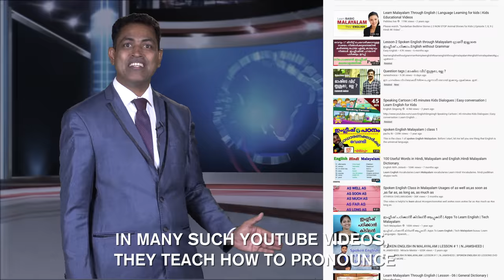SPOKEN ENGLISH MALAYALAM: ഗ്രാമർ സംഭാഷണം ഉച്ചാരണം എഴുത്ത് GRAMMAR CONVERSATION PRONUNCIATION WRITING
ഇംഗ്ലീഷിൽ സംസാരിക്കാൻ ശരിയായ വഴി എങ്ങനെ തെരഞ്ഞെടുക്കണം?  അതിന് നിങ്ങളെ പ്രാപ്തമാക്കുന്ന 5 മാർഗ്ഗങ്ങൾ:

This Video will help you to find the best way to achieve Fluency in English.

Free Online class for EKM COCHIN QUILON ALLEPPY CLT CALICUT KOCHI Thiruvananthapuram Trivandrum TVM District Attingal Kazhakkoottam Neyyattinkara Nedumangad Varkala Pathanamthitta PTA Adoor Pandalam Tiruvalla Alappuzha ALP Chengannur Cherthala Kayamkulam Mavelikkara Kollam Karunagapally Kottarakkara Paravur Punalur Kottayam KTM Changanacherry Erattupetta Ettumanoor Pala Vaikom Idukki Kattappana Thodupuzha Eranakulam Aluva Angamaly Eloor Kalamassery Koothattukulam Kothamangalam North Paravoor Maradu Muvattupuzha Perumbavoor Piravom Thrikkakara Thripunithura Thrissur  TSR Trichur Chalakkudy Chavakkad Guruvayoor Irinjalakuda Kodungallur Kunnamkulam Wadakkancheri Palakkad PKD Cherpulassery Chittur Tattamangalam Ottappalam Mannarkkad Pattambi Shornur Malappuaram MLP Kondotty Kottakkal Manjeri Nilambur Parappanangadi Perinthalmanna Ponnani Tanur Tirur Edappal Tirurangadi Valanchery Kozhikode Beypore Cheruvannur Elathur Feroke Koduvally Koyilandy Mukkam Payyoli Ramanattukara Vadakara Thamarassery Wayanad Kalpetta Mananthavadi Sultan Bathery Kannur Anthoor Iritty Koothuparamba Mattannur Panoor Payyannur Sreekandapuram Thalassery Thaliparamba Kasaragod KSD Nileshwaram Kanhangad TALUK Chirayinkeezhu Kunnathur Pathanapuram Kozhencherry Mallappally Ranni Ambalapuzha Kaarthikapally Kuttanad Meenachil Devikulam Peerumedu Udumpanchola Kunnathunaad Mukundapuram Thalappilly Alathoor Chittoor Eranad Vythiri Hosdurg തിരുവനന്തപുരം നെടുമങ്ങാട് ആറ്റിങ്ങൽ വർക്കല പരവൂർ കൊല്ലം പുനലൂർ കരുനാഗപ്പള്ളി കൊട്ടാരക്കര അടൂർ പത്തനംതിട്ട തിരുവല്ല പന്തളം കായംകുളം ആലപ്പുഴ മാവേലിക്കര ചെങ്ങന്നൂർ ചേർത്തല ചങ്ങനാശ്ശേരി കോട്ടയം വൈക്കം പാല തൊടുപുഴ ഇടുക്കി കട്ടപ്പന തൃപ്പൂണിത്തുറ എറണാകുളം കൊച്ചി പിറവം മൂവാറ്റുപുഴ കോതമംഗലം പെരുമ്പാവൂർ ആലുവ വടക്കൻ പറവൂർ അങ്കമാലി ഏലൂർ മരടു ചാലക്കുടി തൃശ്ശൂർ ഇരിങ്ങാലക്കുട കൊടുങ്ങല്ലൂർ ചാവക്കാട് ഗുരുവായൂർ കുന്നംകുളം പട്ടാമ്പി ഷൊർണ്ണൂർ ഒറ്റപ്പാലം ചിറ്റൂർ മണ്ണാർക്കാട് പാലക്കാട് പൊന്നാനി തിരൂർ മലപ്പുറം പെരിന്തൽമണ്ണ വളാഞ്ചേരി മഞ്ചേരി താനൂർ തിരൂരങ്ങാടി കോട്ടക്കൽ നിലമ്പൂർ കൊണ്ടോട്ടി ഫറോക്ക് മുക്കം കൊയിലാണ്ടി കോഴിക്കോട് വടകര കൽപ്പറ്റ ബത്തേരി വയനാട് മാനന്തവാടി തളിപ്പറമ്പ് കണ്ണൂർ തലശ്ശേരി പയ്യന്നൂർ മട്ടന്നൂർ ഇരിട്ടി പാനൂർ ആന്തൂർ കാഞ്ഞങ്ങാട് കാസർഗോഡ്

വാട്സാപ്പ് വഴിയുള്ള സൗജന്യ സ്പോക്കൺ ഇംഗ്ലീഷ് പ്രാക്ടിക്കൽ ക്ലാസ്സിൽ ചേരുന്നതിന് നിങ്ങളുടെ താലൂക്കിന്റെ പേര് കമന്റ് ചെയ്യുക.